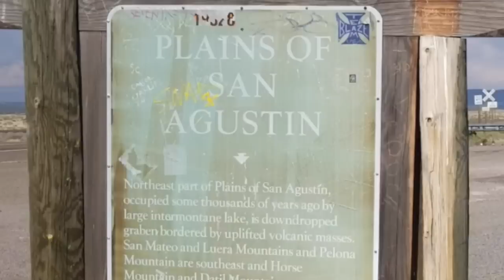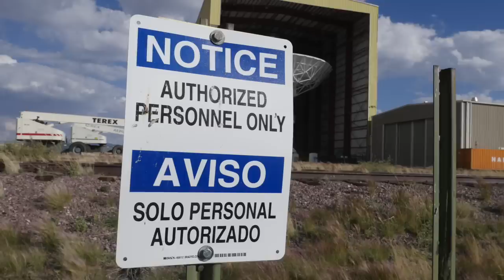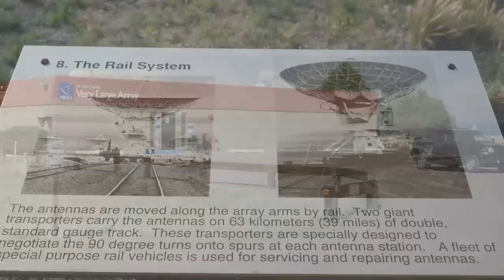VLA: Desolate Valley of Giant Radio Telescopes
Calling occupants of interplanetary craft! Exploring a vast, desolate desert valley in New Mexico that is home to a billion-dollar array of ginormous radio telescopes that move around on high-speed railroad tracks. A totally bizarre and awesome place!

Or help fuel my next trip

CREDITS:
Mini supernova X-ray: NASA/CXC/RIKEN/D.Takei et al; Optical: NASA/STScI; Radio: NRAO/VLA [Public domain]
Cassiopeia supernova: NASA/DOE/Fermi LAT Collaboration, CXC/SAO/JPL-Caltech/Steward/O. Krause et al., and NRAO/AUI - NASA's Fermi Closes on Source of Cosmic Rays, url= Public Domain,

wonderhussy, wonder hussy, very large array, weird new mexico